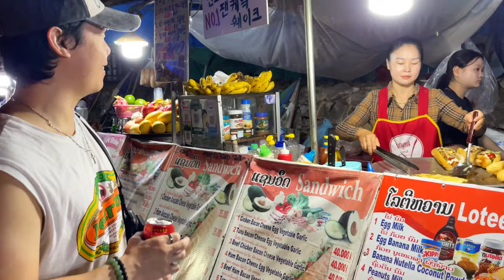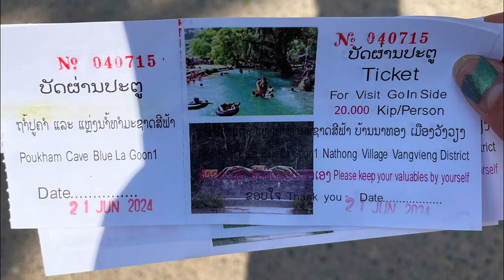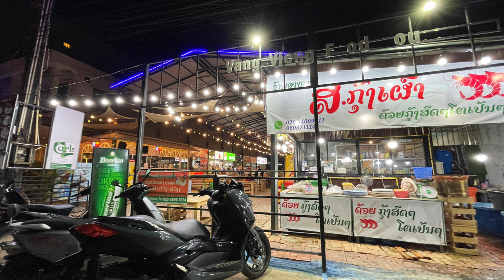Unforgettable Short Stay in Vang Vieng - LAOS - 4K, 60fps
During my unforgettable short stay in Vang Vieng (Laos), I immersed myself in the natural beauty and cultural experiences the area offers. I explored the enchanting Angel's Cave, dined by the water surrounded by stunning mountains, and marvelled at the dreamy turquoise waters of the Blue Lagoon. A challenging hike up Nam Xay mountain rewarded me with incredible views, and I enjoyed peaceful moments at a small temple with a unique pink snake statue. Each day ended with delicious meals, from spicy local dishes to comforting noodle soups, and a final stroll through the night market, savouring hotpot skewers as a perfect conclusion to my trip.

For better immersion, view in 4K.